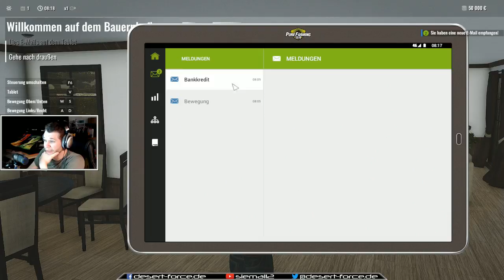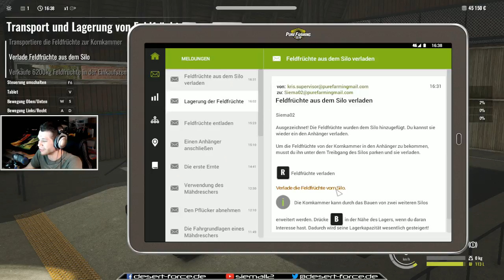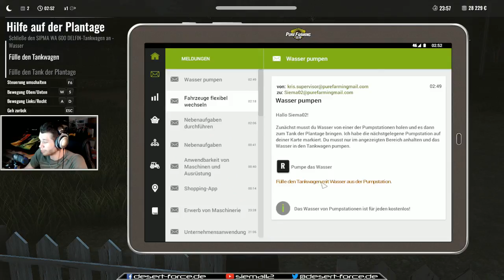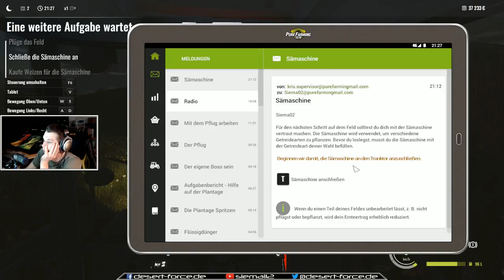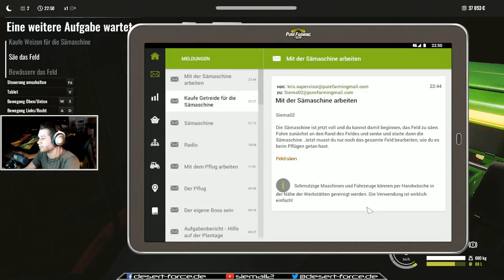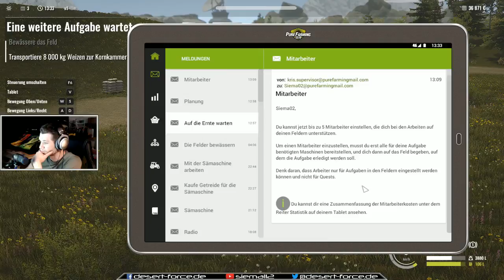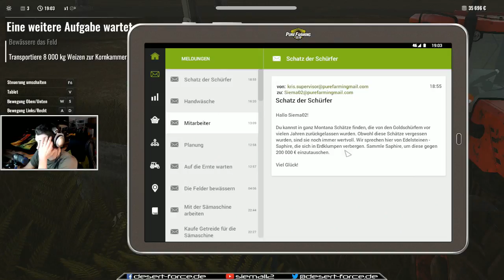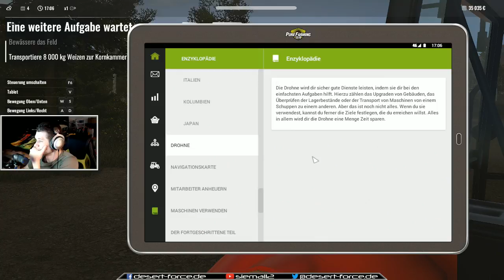farming 14.03.2018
**Peripherals:**

Monitor: ASUS ROG Swift PG248Q
Monitor 2: AsusVG245Q
Monitor 3: ASUS VE247
Maus: Logitech G502
Tastatur: Logitech G910
Headset: Beyerdinamics DT990
Mikrofon: AT2020USB+
Cam: Logitech C922 Pro
Joystick: Thrustmaster Hotas Warthog Joystick
Pedals: Saitek Pro Flight Rudder Pedals

**GamingPC:**

Mobo: ASUS Maximus IX Hero
CPU: i7-7700K
GPU: Asus GeForce GTX 1080 Ti OC
RAM: G Skill DDR4 Ripjaws V 32 GB RAM
OS: Win 10 Pro
SSD: Samsung EVO 1Tb
HDD: Seagate Baracude 2Tb
Soundcard: Asus Strix Raid Pro

**Stream PC:**

Acer Predator G3
GPU: GeForce GTX 980
CPU: Intel(R) Core(TM) i7-4790 CPU @ 3.60GHz
RAM: 16 GB RAM
OS: Win 10 Home
SSD: 250 Gb
HDD: 2T

**Software:**
Xsplit
Voice Meeter Banana
Virtual Cable
MAGIX Video deluxe 2016 Premium
Adobe Photoshop